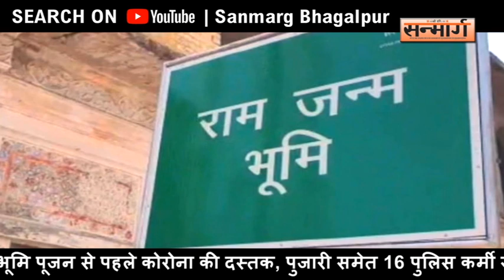एक झलक, खबरें देश प्रदेश की :- पीएम के अयोध्या दौरे पर आतंकी साया, एसपीजी संभालेगी मोर्चा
एक झलक, खबरें देश प्रदेश की :- पीएम के अयोध्या दौरे पर आतंकी साया, तीन दिन पहले एसपीजी संभालेगी मोर्चा, राम मंदिर के भूमि पूजन से पहले कोरोना की दस्तक, पुजारी समेत 16 पुलिस कर्मी संक्रमित, भूमिपूजन में सिर्फ यूपी के मुख्यमंत्री को दिया गया न्योता, बाकी किसी सीएम को निमंत्रण नहीं, मथुरा में राजकीय बाल संप्रेक्षण गृह की खिड़की तोड़कर 14 बाल कैदी फरार, 7 पकड़े गए, मणिपुर में असम राइफल्स के जवानों पर हमला, तीन जवान शहीद पांच गंभीर रूप से घायल, मुजफ्फरनगर के मुठभेड़ में घायल हुआ 25 हजार का इनामी बदमाश, दूसरा फरार, केंद्रीय मंत्री प्रकाश जावड़ेकर ने नई शिक्षा नीति की वकालत करते हुए कहा ज्ञान के साथ होगा कौशल का विस्तार, आरोपित रिया चक्रवर्ती के कब्जे में है सुशांत का लैपटॉप, मोबाइल और हार्डडिस्क, मिल सकते हैं कई अहम सुराग, दिल्ली के केजरीवाल सरकार का बड़ा फैसला, वैट घट कर डीजल के दाम 8.36 रुपये हुए कम, बिहार में एनडीआरएफ का बाढ़ राहत एवं बचाव ऑपेरशन जारी, दो बच्चों की बचाई जान, औरंगाबाद में बड़ी लूट, इंडियन बैंक से 69 लाख रूपये ले भागे लुटेरे, कांग्रेस नेता राहुल गांधी ने पीएम पर हमला, कहा, देश को बर्बाद कर रहे हैं मोदी, जल्द टूटेगा भ्रम, बाढ़ को लेकर तेजप्रताप ने नीतीश पर बोला हमला, कहा-तुम दह जाओ या बह जाओ, बस हमको सोने दो।